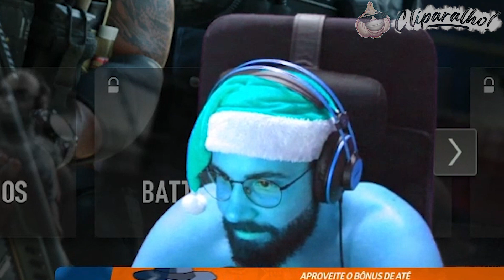ATÉ O SMZINHO FICOU IMPRESSIONADO KKKKK